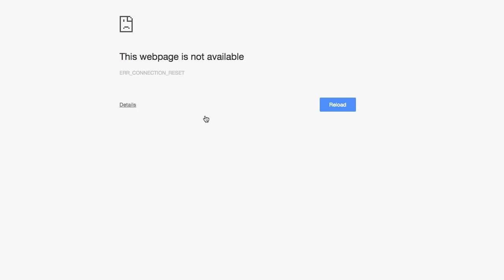Akinator : HE STILL GOT IT!!!???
For our next "Fan Choice Friday" episode, trying out a free web "game" that you guys have been asking for -- The Akinator!

➡ Merchandise

➡ Music
Outro - "Sugar High" by Approaching Nirvana